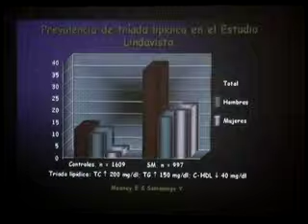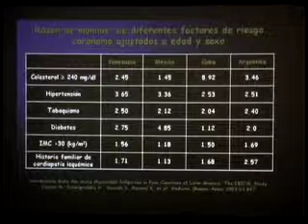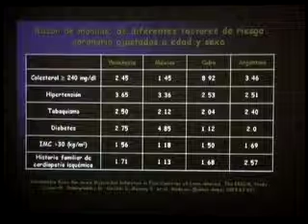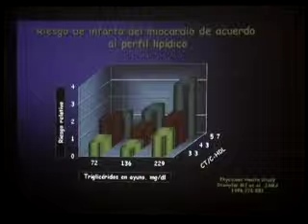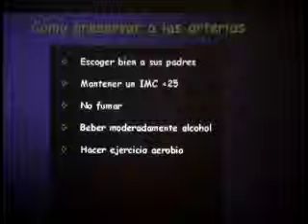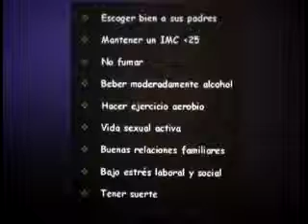DR. Eduardo Meaney Mendiola 04